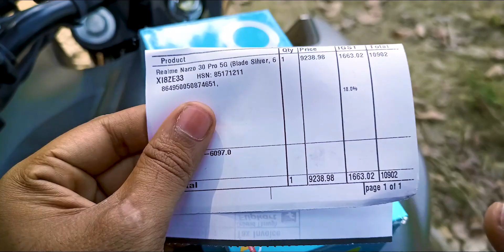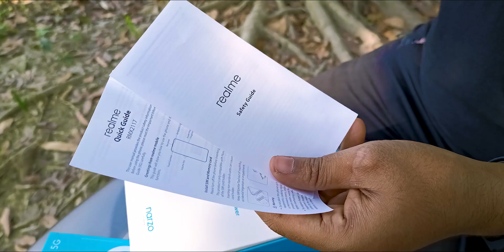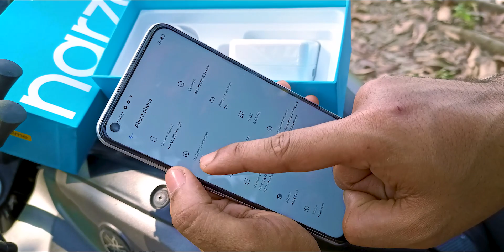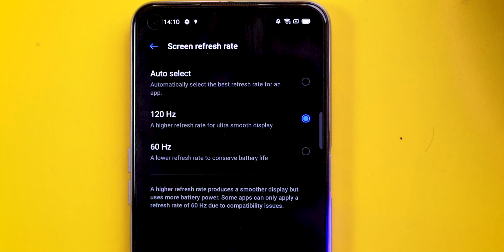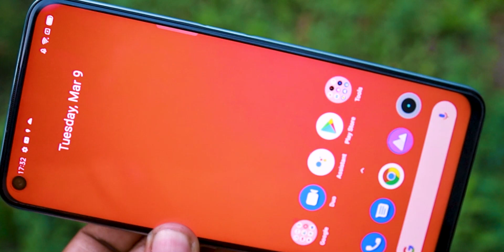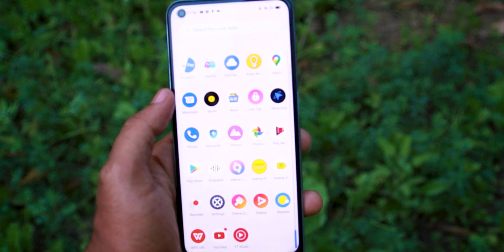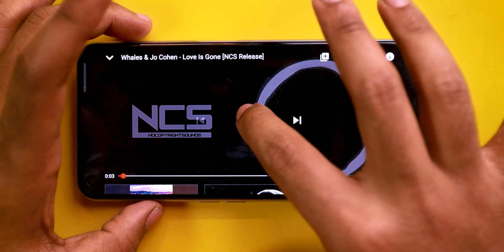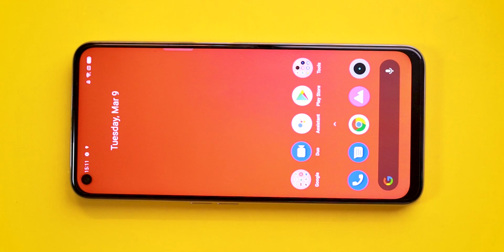Realme Narzo 30 Pro 5G Unboxing (RETAIL UNIT) | 5000 mAh | Dimensity 800U | 120 Hz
Editor: @kanai.ig

"Extraterrestrial"
Instrumental by Homage